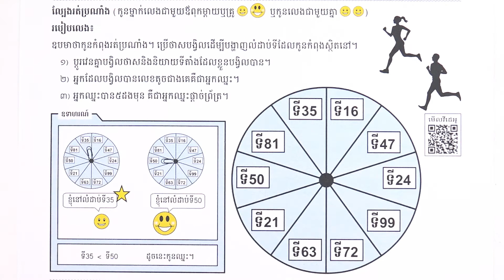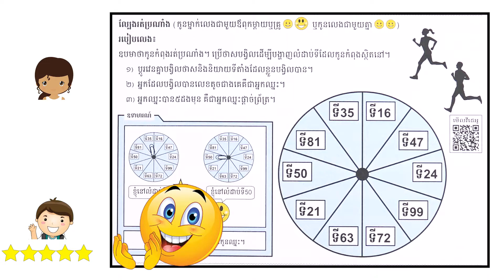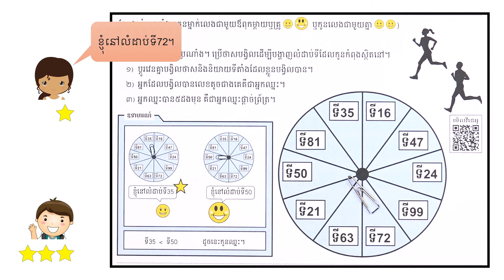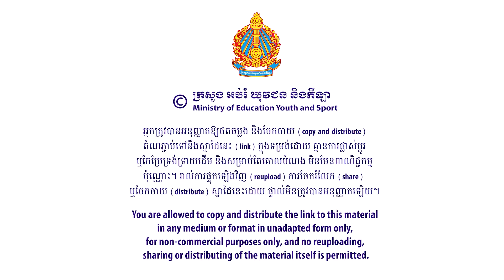មេរៀន៖ លំដាប់ទីត្រឹមទី ១០០ លំហាត់ទី២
មេរៀន៖ លំដាប់ទីត្រឹមទី ១០០ លំហាត់ទី២ ទំព័រ២២
លក្ខខណ្ឌ ប្រើប្រាស់៖